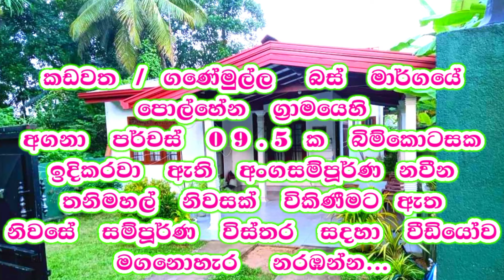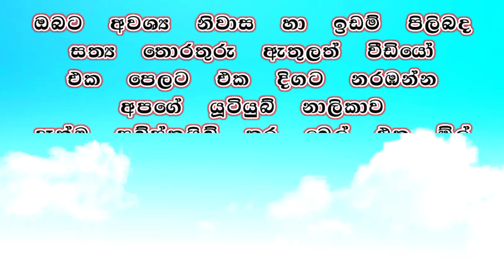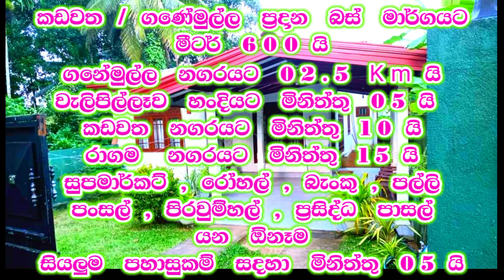පට්ටම නිවසක් ලාබෙට අඩුවට සල්ලි හදීසියක්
🏡️  NEW  MODERN  HOUSE  FOR  SALE  KADAWATHA GANEMULLA ROAD  ...
POKUNA JUNCTION

✅  03  BEDROOMS   ,  ✅  BALCONIES

✅  02  BATHROOM

💠  SLIDING   GATE

♻️  05 . 5  Km   RAGAMA  TOWN
♻️  06  Km  KADAWATHA  TOWN
♻️  06 . 5  Km  KADAWATHA   HIGHWAY
♻️  27   Km  COLOMBO  PORT